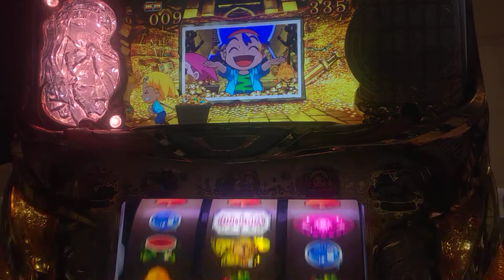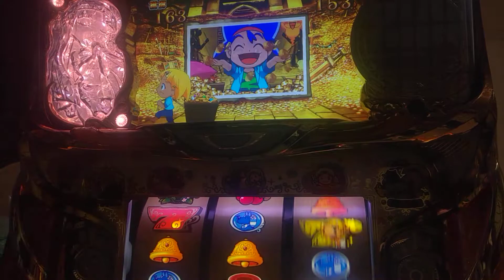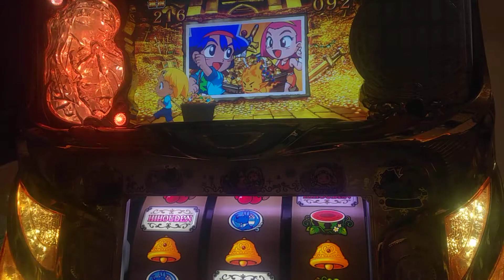パチスロ。クレアの秘宝伝2 ~眠りの塔と目覚めの石~秘宝伝ボーナス